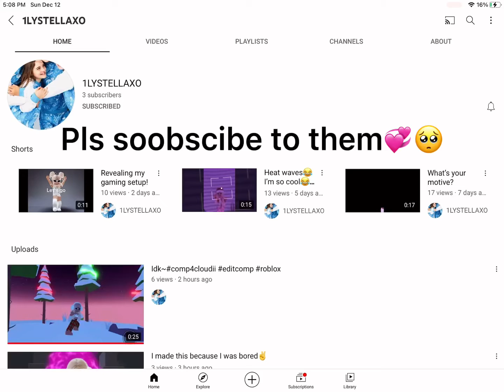Pls subscribe to 1LYSTELLAXO They’re really underratedd-link to channel in desc